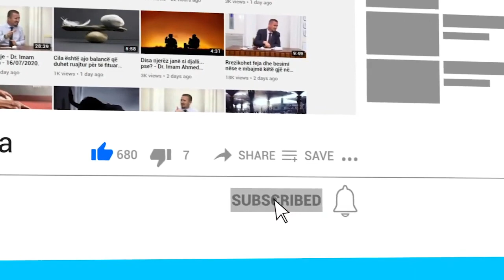Sjellja jonë me ata që na ofendojnë dhe na tallin fenë!